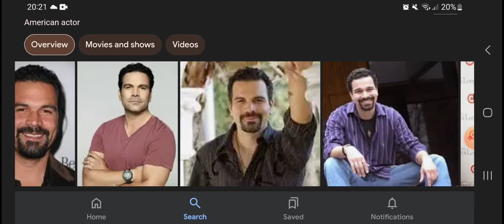Happy 51st Birthday Richardo Chavirs